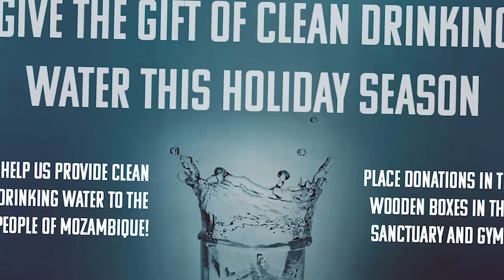12-17-17 Video Announcements